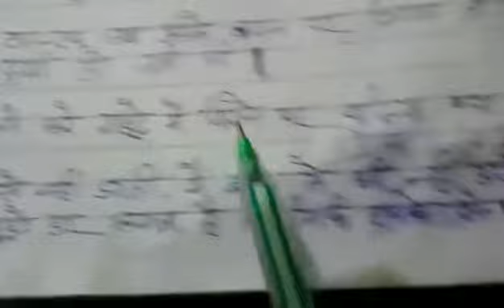Class 3rd hindi chapter 2(revision of questions answer)